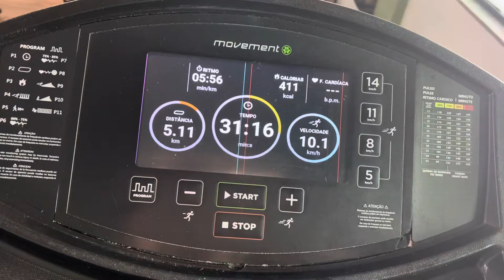VLOG - Rotina pós viagem